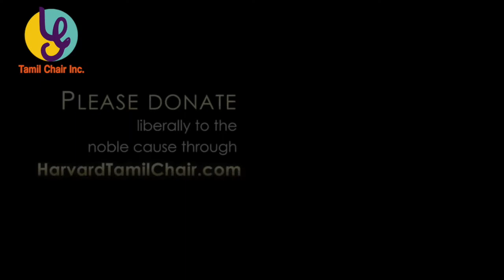பூஜ்யஶ்ரீ ஓங்காராநந்த மாஹாஸ்வாமிகள் - Supporting Harvard Tamil Chair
Harvard Tamil Chair.

தேனி வேத புரி பூஜ்ய ஶ்ரீ ஓம்காரனந்த மஹா சுவாமிகள்.. ஹார்வார்டு பல்கலைக் கழகத்தின் தமிழ் இருக்கைக்காக செய்த அருளுரை.

கல்விக்கு நன்கொடை கொடுப்பது புண்ணியமா என்ற கேள்விக்கு பதில் இந்தக் காணொளியில்.